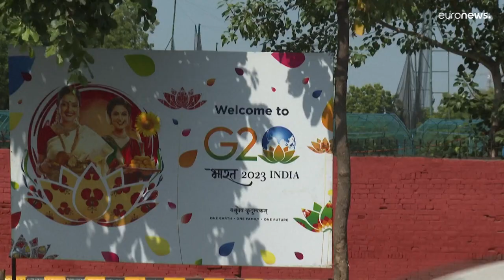فيديو: هل تغير الهند اسمها إلى "بهارات"؟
تزايدت تكهنات في الهند الثلاثاء بشأن خطط لإلغاء الاستخدام الرسمي للاسم الإنكليزي للبلاد، بعد أن أشارت دعوة وجهتها الدولة إلى قادة العالم إلى الاسم "بهارات".